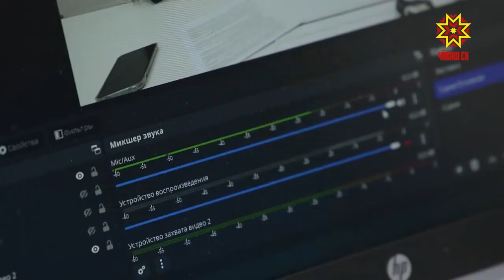Прямой эфир Дмитрия Краснова в ЦУРе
Какие меры поддержки предоставляют сегодня предпринимателям? Куда может направить ресурсы начинающий бизнесмен? Что нужно для получения субсидии на развитие своего дела? Ответы на эти и другие вопросы прозвучали в прямом эфире Центра управления регионом. Его гостем стал вице-премьер Дмитрий Краснов. Главу Минэкономразвития Чувашии послушал и его бывший пресс-секретарь, а сейчас наш корреспондент Дмитрий Ковалев.
Как бывшему пресс-секретарю Дмитрия Ивановича Краснова, мне прекрасно известно насколько скрупулёзно вице-премьер относится к любой форме общения с жителями республики. В Центре управления регионом создали эффективную платформу обратной связи. На этом ресурсе свой вопрос можно задать и напрямую руководителям ведомств.
Прямой эфир на платформе ВКонтакте, здесь также работает сообщество Центра управления регионом. Перед более чем часовым общением - приготовления и тесты. Трансляция не должна прерваться.
Ведущая эфира Екатерина Малинина и сама индивидуальный предприниматель. Поэтому вопросы задавала, опираясь на свой опыт работы. Многие субъекты МСП интересуются мерами поддержки.
Меры поддержки называют предпринимательским меню, главное заказать нужное блюдо. Это микрозаймы, субсидии, гарантии, льготная аренда площадей, обучение. К эфиру ЦУРа подключились и молодые бизнесмены. Для них в республике также предусмотрели меры поддержки.
Дмитрий Краснов напомнил, что его диалог с предпринимателями не ограничивается только прямым эфиром.

Дмитрий Ковалев, Юрий Марков, Республика.